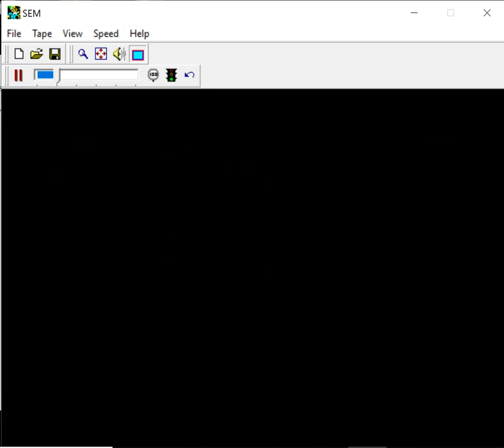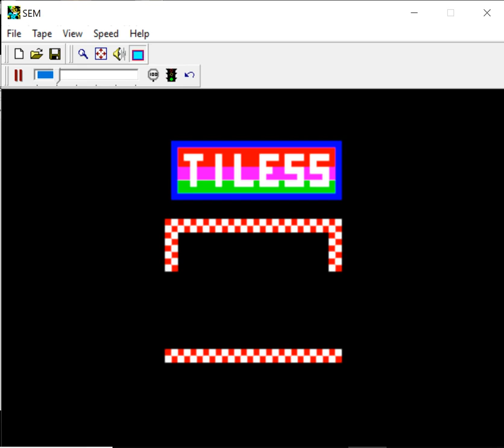Tiless - ZX Spectrum Sinclair - SEM 0.33 emulador